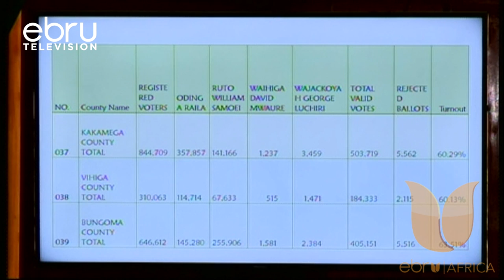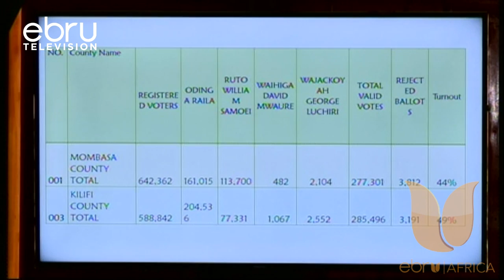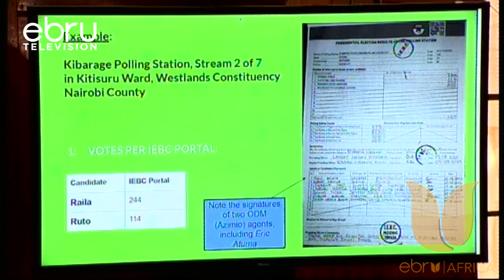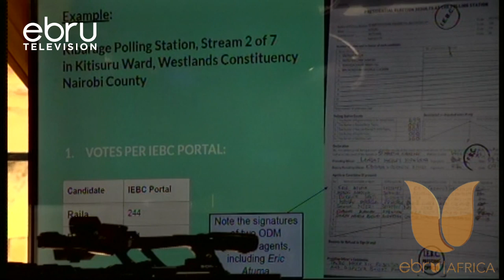IEBC Dismisses Assertions That Dr. Ruto Did Not Attain 50% + 1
The Independent Electoral And Boundaries Commission (Iebc) On Thursday Denied Claims Of Server Infiltration By An Unauthorized Person To Facilitate Variation Of Election Results On Electronically Transmitted Result Forms. Lawyer Mahat Somane, Appearing For The Electoral Commission, Told The Supreme Court Thursday That Petitioners Contesting The Results Of The August 9 Presidential Election Were Simply Afraid Of Reconciling With The Truth. He Particularly Took On Raila Odinga, The Azimio Presidential Candidate, Saying He Had Agents In All The Tallying Centres Where Results Were Tallied And Submitted To The Bomas Of Kenya. He Also Dismissed Assertions By Odinga That The Commission Declared William Ruto As The President Elect Yet He Did Not Attain The 50 Per Cent Plus One Vote As Required By Law.